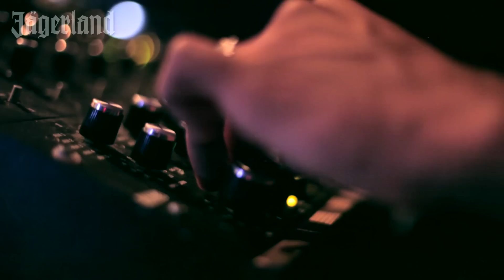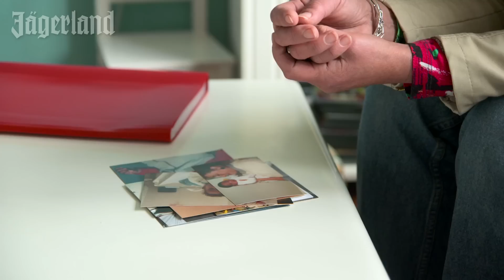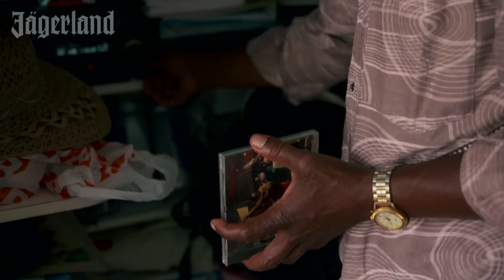MY SON THE DJ - AFL. 09: WILLIAM KOUAM DJOKO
In deze aflevering van de Jägerland-reeks My Son The DJ: William Kouam Djoko, één van de meest creatieve en diverse house dj's van Amsterdam. We gingen langs bij William en  spraken zijn ouders, die hoopten dat William de eerste in de Djoko-familie zou worden die een universitair diploma zou halen. Inmiddels kan zijn vader wel genieten van Williams house-platen, "lekker om bij te relaxen".

Produced by: VICE
Script en Regie: Mirla Klijn
1e Camera: Bas Zwartepoorte
2e Camera: Martin Sinkgraven
Geluid: Tijn Hazen
Edit: Martin Sinkgraven